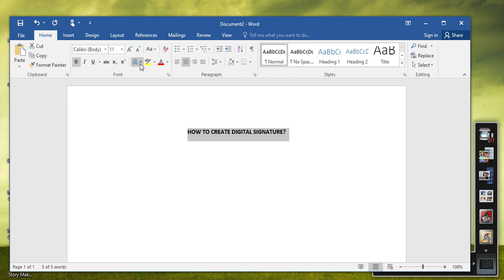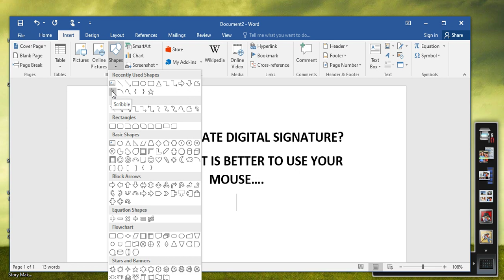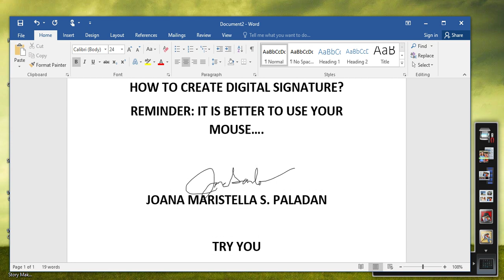HOW TO CREATE DIGITAL SIGNATURE WITH WORD DOCUMENT FOR FREE ????(TUTORIAL)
just use your Word documents in doing so.
Mouse  or the touchpad on your laptop will do.